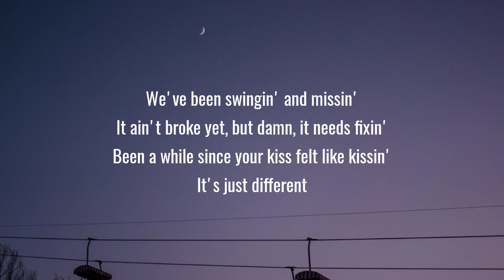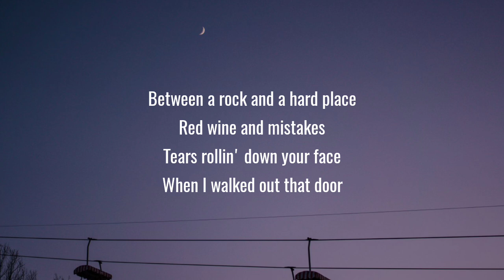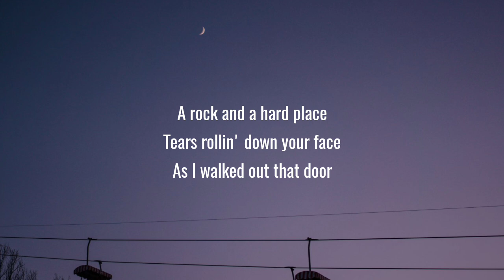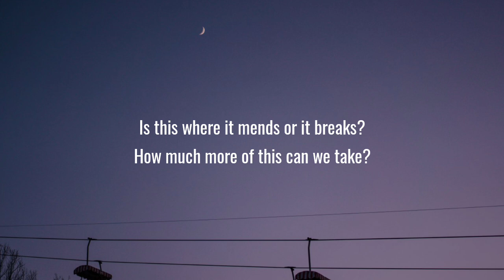Bailey Zimmerman - Rock and A Hard Place (Lyrics)